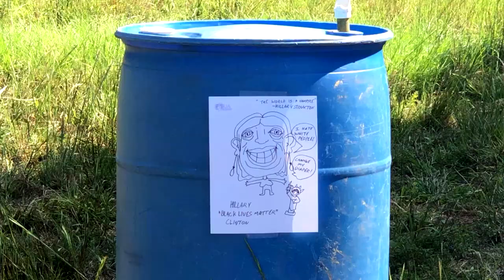MIDNIGHT WAGON - BATH SALT COUNTY (OFFiCIAL VIDEO)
Thank you for your continued support, we love & appreciate ya.